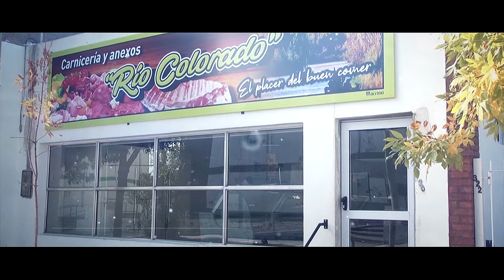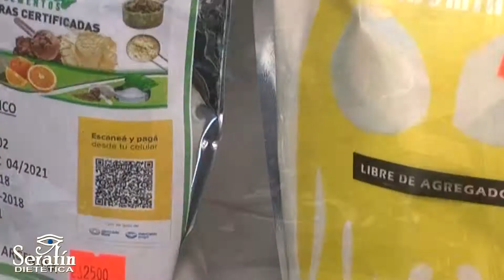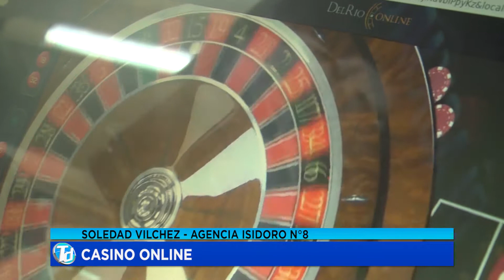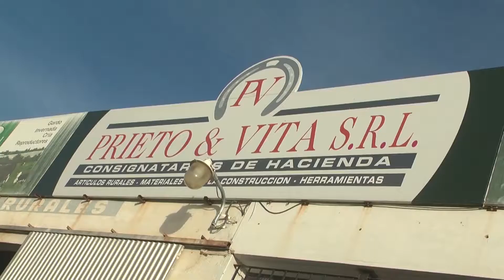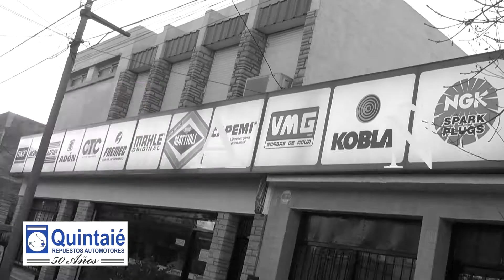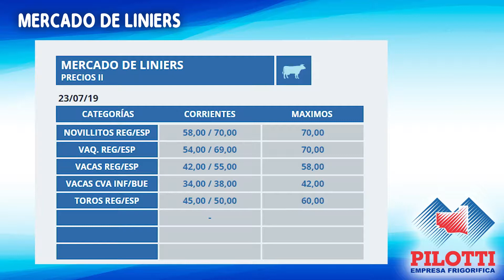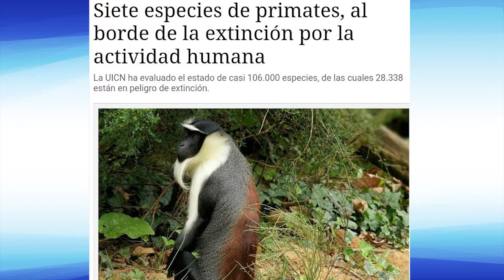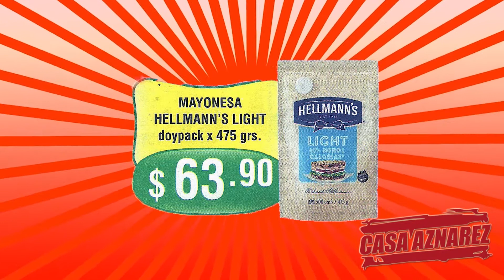TELEDIARIO EN VIVO 23 07 19